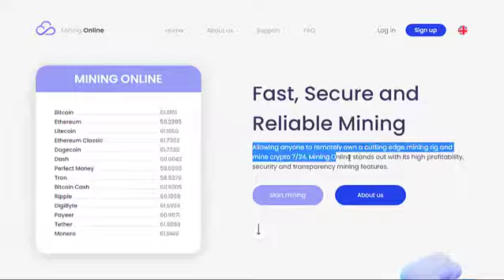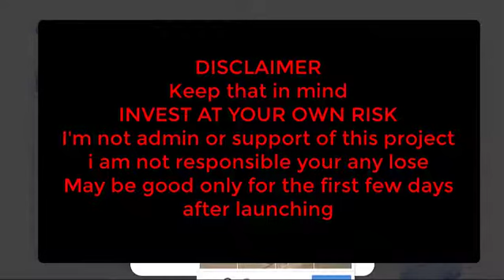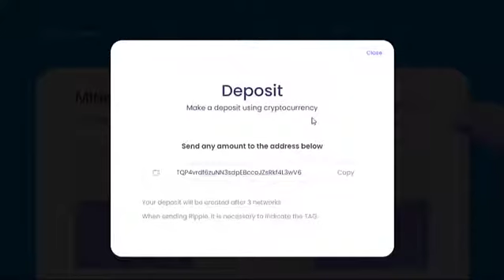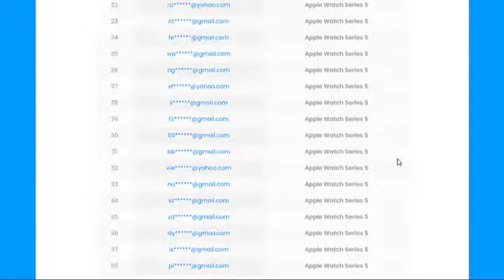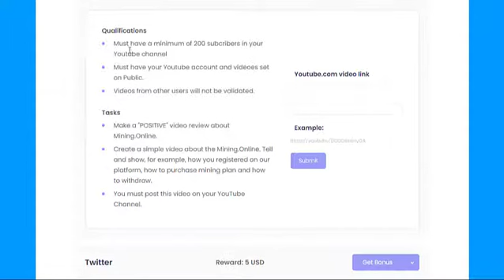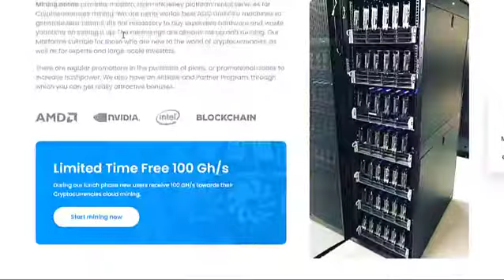MiningOnline | 100Ghs 🎁 Bonus - Limited Time Offer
Mining-Online is new Multi Crypto Mining
You will earn from 60% to 320% per month, depending on the size of your investment.
CURRENCIES ARE AVAILABLE TO MINE
You can mine cryptocurrencies: Bitcoin, Litecoin, Dogecoin, Dash, Ethereum, Ethereum Classic, Ripple, Digibyte
FOR FULL INFO WATCH VIDEO TILL END OR VISIT SITE
As you know I always try to introduce new sites that often yield free reward. Legit or not, I cannot give guarantee , I'm not admin or support of this project,